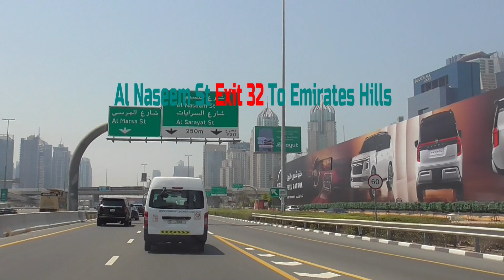Al Naseem St Exit 32 To Emirates Hills Montgomerie Hotel